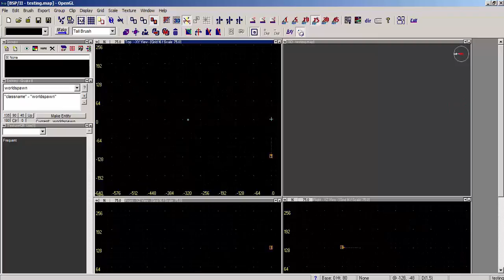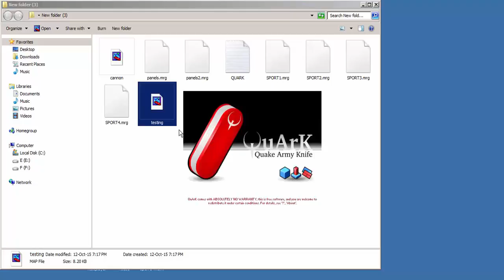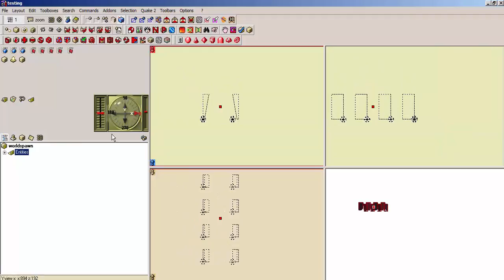How to import/save a mrg file, if cannot open with Quark editor, when you rename it to a .map file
Make a new map first with the BSP editor. Than follow the instructions in the video.
Faceti o noua mapa prima data cu editorul BSP. Si dupa aceea urmati instructiunile din video.